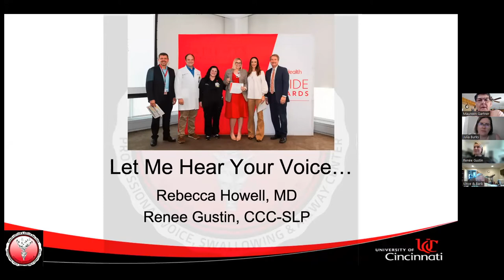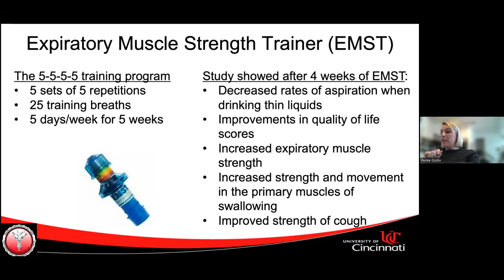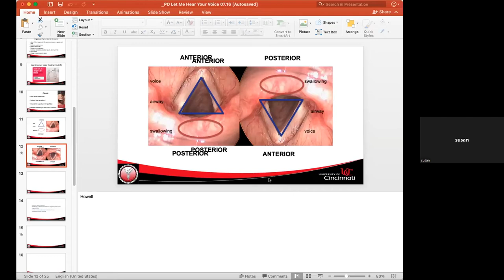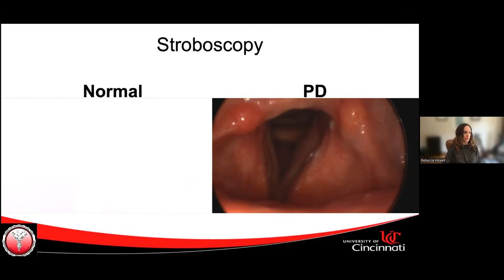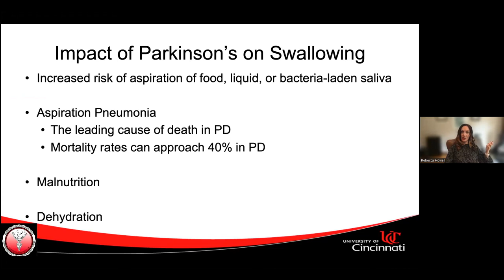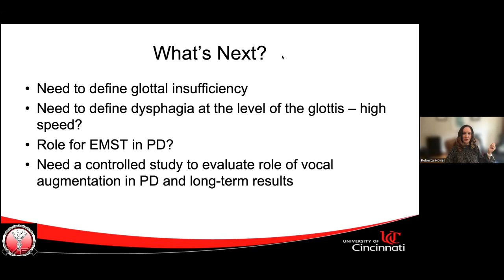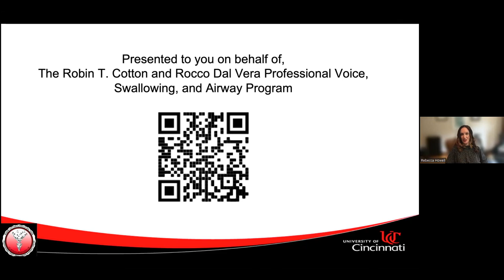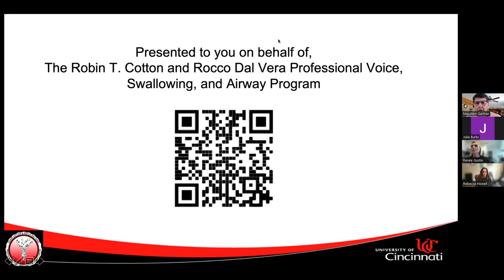PD Edu: Let Me Hear Your Voice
Renée Gustin, M.S.,CCC-SLP and Dr. Rebecca Howell present on speech issues in Parkinson's disease. You will learn coordination of breathing, voice, and swallowing affected in Parkinson’s Disease. Also you will learn how to understand the treatment for Parkinson’s Voice and Swallowing disorders.
Renée Gustin is a speech language pathologist at UC Health within the Department of Otolaryngology, with a specialty in the treatment of professional and performance voice. Renée is a South Florida native. She attended the University of Florida for her bachelor’s degree and the University of Arizona for her masters in speech language pathology. She completed her clinical fellowship at the Vegas Voice Institute in Las Vegas, Nevada where she had the opportunity to treat professional singers and cultivate a passion for the treatment of neurological voice disorders. Renée is a classically trained singer; she sang with University of Florida Opera and was selected for the young artist program at the Palm Beach Opera. Renée performs at various venues around the Cincinnati area.
Rebecca Howell, MD, specializes in treating voice and swallowing disorders and is a partner with Sid Khosla, MD at the UC Health Voice and Swallowing Center.Dr. Howell will be performing in-office transnasal esophagoscopy (TNE) and was recruited to the department as the Director of the Swallowing Center. Her research interests include benign swallow conditions, especially Zenkers diverticulum and endoscopic esophageal dilation, botox, and cricopharyngeal myotomy. She is also interested in swallowing outcomes in head and neck cancer survivors and establishing protocols for their care. She will be the first otolaryngologist in the area with a specialized clinic focused on swallowing disorders. Additionally, Dr. Howell will continue in a strong line of work already established in both voice and airway by the continued collaboration between Cincinnati Children's Hospital Medical Center and the University of Cincinnati. She has unique training for in-office procedures including lasers in laryngology for the treatment of small laryngeal pre-cancerous lesions and recurrent papilloma. In-office biopsies and bronchoscopy can also be performed in selected patients. The use of in-office laser will be the first one in the area to treat adult patients.